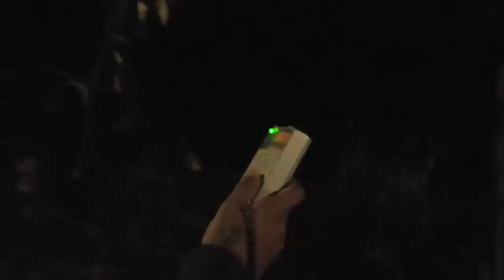☠️Aarey Colony mumbai☠️|horror video|scarypills|aarey colony ghost|arey colony horror story|om vlogs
we are back in another thrilling episode of aarey milk colony mumbai which is considered most haunted place of mumbai we visited most haunted aarey colony to to find the truth behind of paranormal happening there watch what happened.